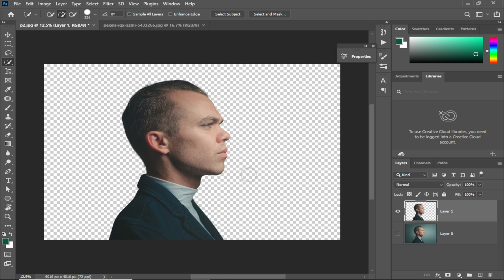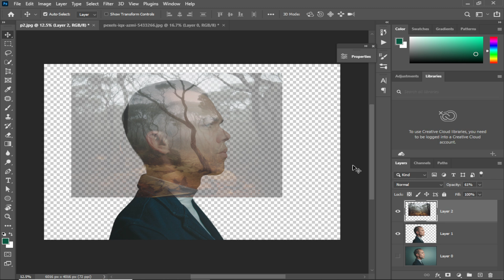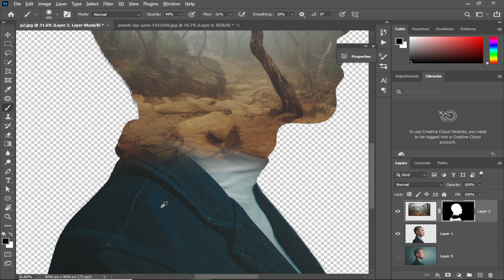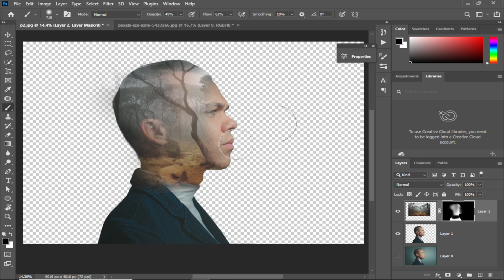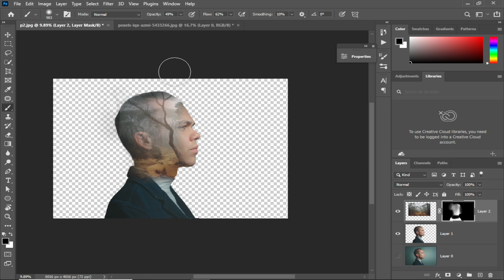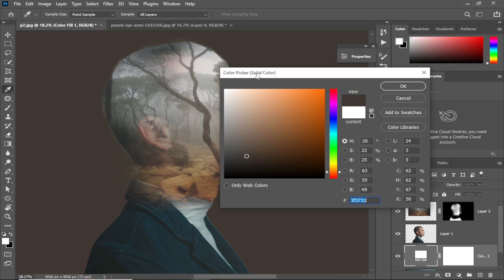How to make Double Exposure Effect - Photoshop Tutorial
PHOTOSHOP TUTORIAL,

Picture editing in photoshop

Thanks For Wacthing the video